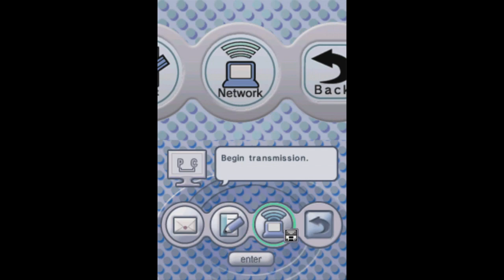Let's Play Yu-Gi-Oh! Nightmare Troubadour #3 - Dicey Situation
Joey has always relied on luck to get through tough duels, and this is no different.  We can only hope to use his luck against him, though.  Game made and published by Konami.